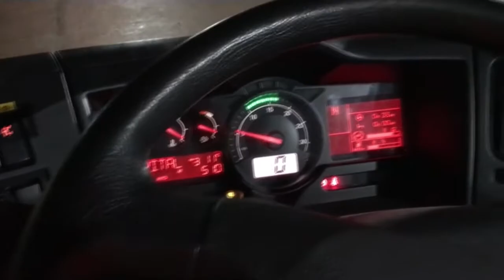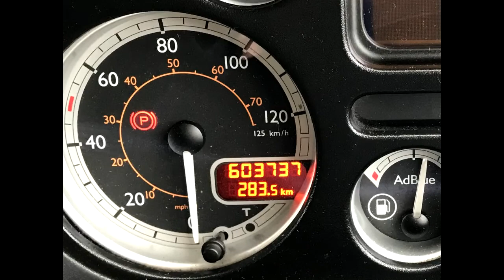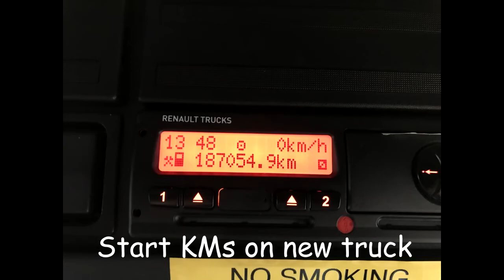New Truck (2021) Pt.2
Here's a boring Pt.2 to my new truck story. Sorry, I just need to clear some space on my PC.